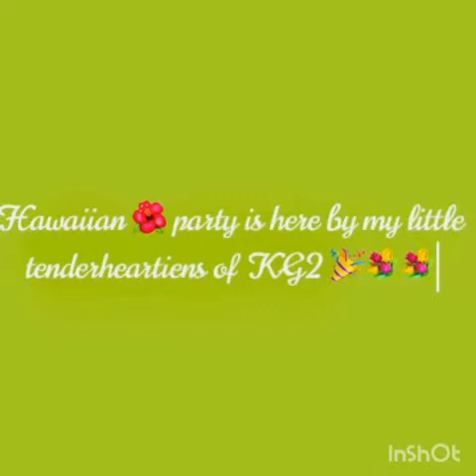CCA Hawaiian Party THS Jankipuram